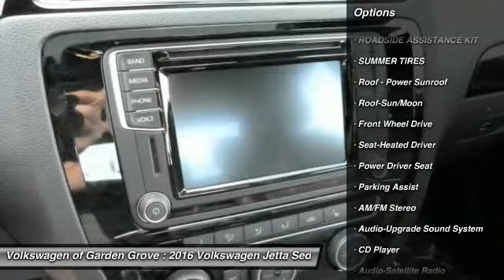2016 Volkswagen Jetta Sedan Garden Grove CA GM267671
2016 Volkswagen Jetta Sedan 2.0T GLI SE

Pick up this WHITE 2016 Volkswagen Jetta Sedan, available today at Volkswagen of Garden Grove. Featuring Automatic transmission, it has 11 miles. This could be the one you've been searching for.